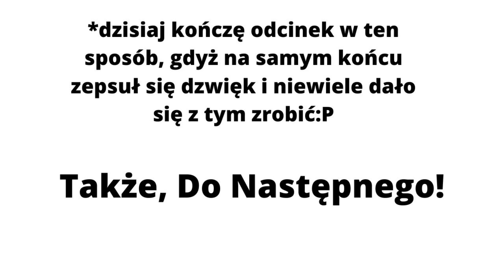Komes Porter Bałtycki Bourbon Oak